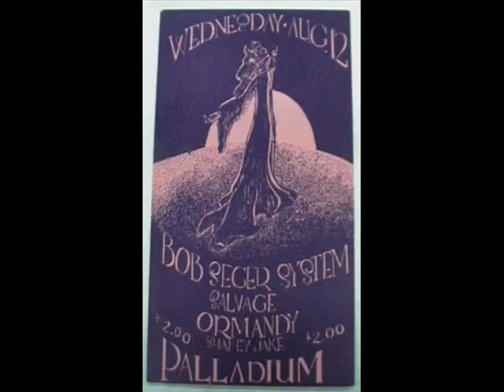Bob Seger - Long Twin Silver Line (lyrics)